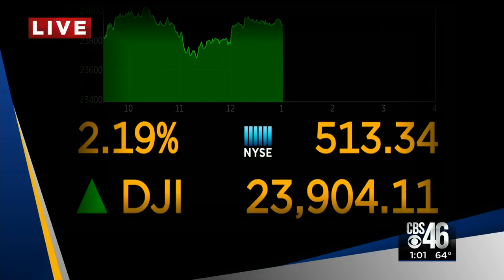The latest state numbers and more headlines in your 1 p.m. coronavirus update